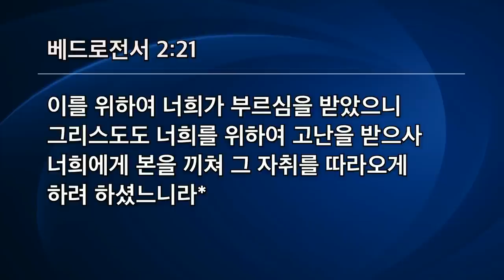[선한목자교회] 금요성령집회 2021년 01월 15일 | 그럼에도 불구하고 - 임동수 선교사 [베드로전서 2:19-21]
그럼에도 불구하고 - 임동수 선교사 [베드로전서 2:19-21]